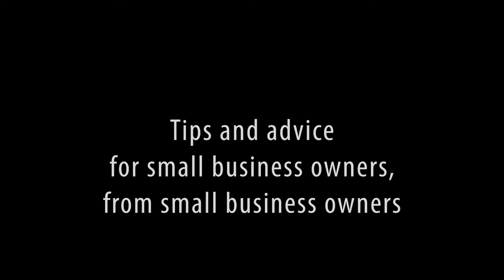WW - Millen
Scott Millen of 2 Fish Company, a creative B2B and B2C marketing agency in West Michigan, explains the importance of treating your employees and clients like family.